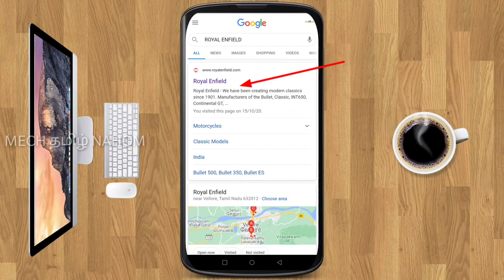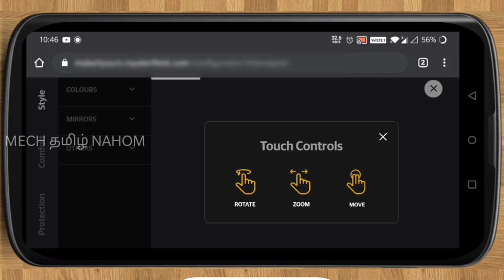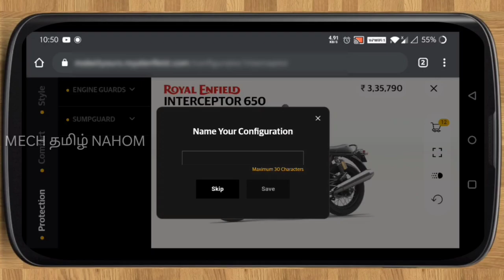வெறித்தனமான புதிய வசதி | Royal Enfield Launched New 3D Configurator | Mech Tamil Nahom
Royal Enfield has announced the roll-out of a first-of-its-kind motorcycle personalization service - The Royal Enfield Make-It-Yours - MiY and this video will be explained in Tamil language and thank you for watching this video